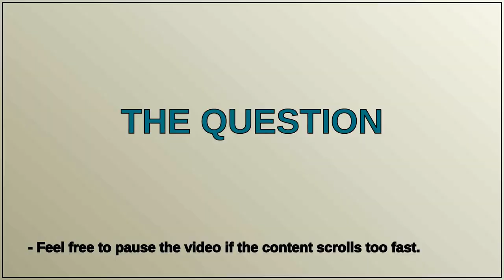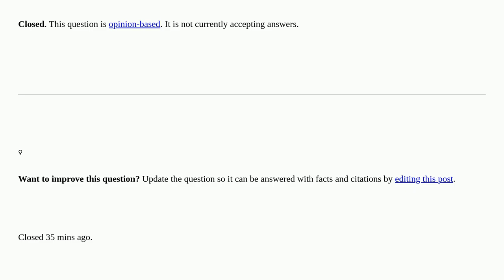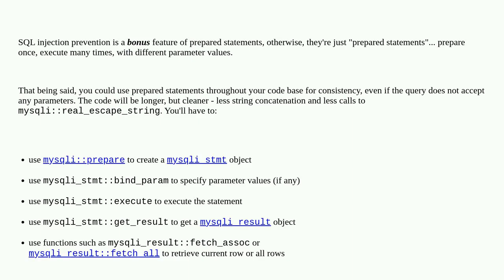Do I have to use prepared statements for all SQL queries? closed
A special thanks goes out to the community

  insert php prepared-statement mysql